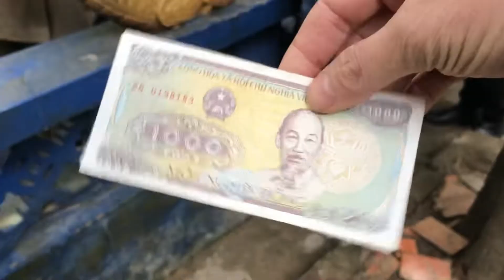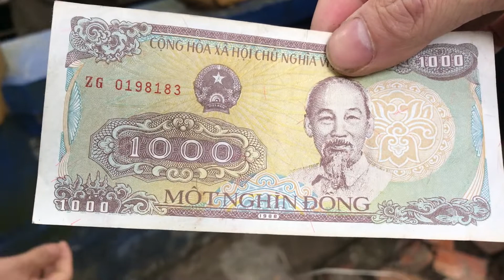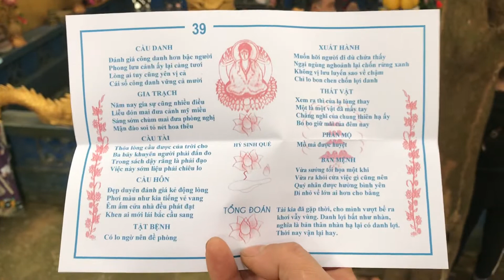Đầu năm đi lễ đền ông Hoàng Bẩy xin lộc nhà ngài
Đền ông Hoàng Bảy Thái Nguyên được đông đảo du khách thập phương ghé thăm trong mỗi dịp tết đến xuân về